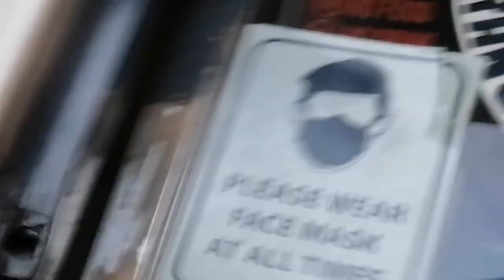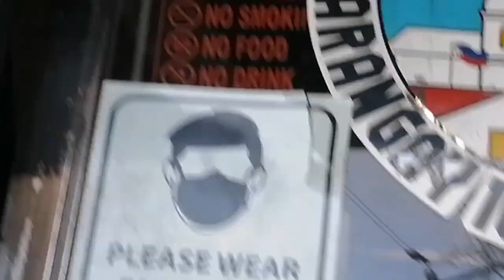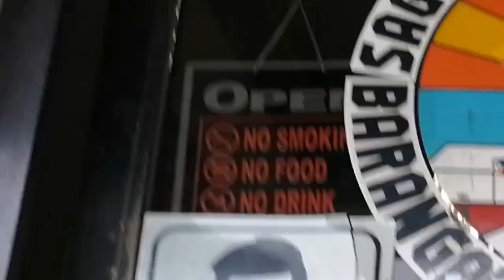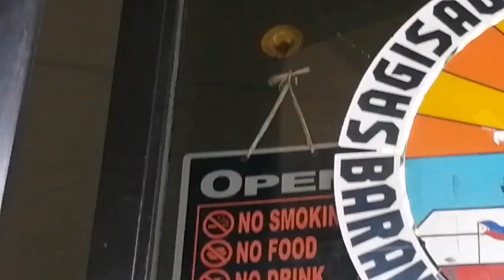NULLITY OF MARRIAGE: I Failed to Pass the Evidence for my Annulment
Nullity of Marriage

Hello, everyone. I wanted to let you know that the blotter found in the barangay is one of the pieces of evidence I'm using in my annulment case, but it is not the most important.
I had already passed the certified true copy of it a long time ago, but the family court requested that I take it again for whatever reason.
What happened in today's video will explain why I failed to handed it to the family court.